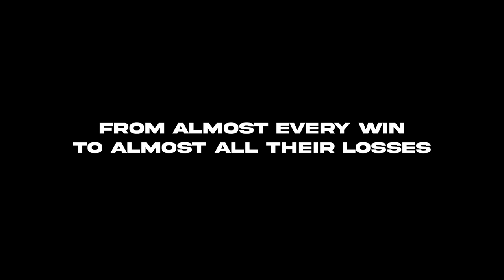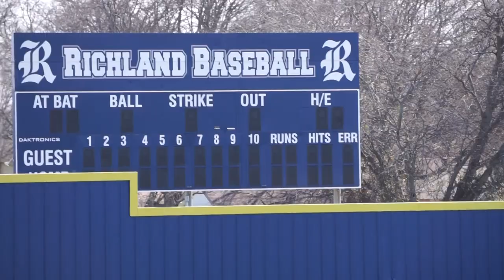Creek boys Ep1 [Timber creek high school's baseball documentary]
Episode one of "Creek Boys," a documentary following a North Texas High school baseball team in District 6-A.